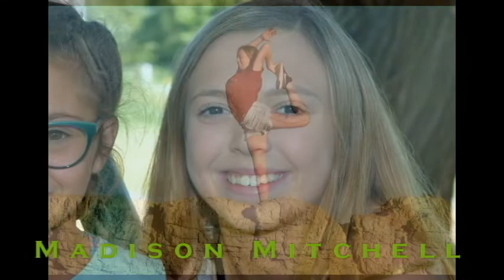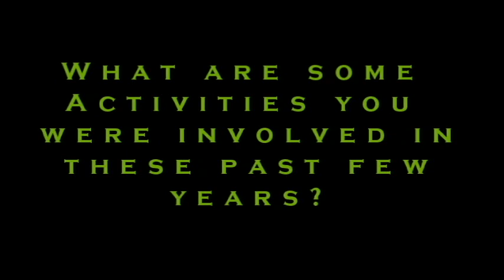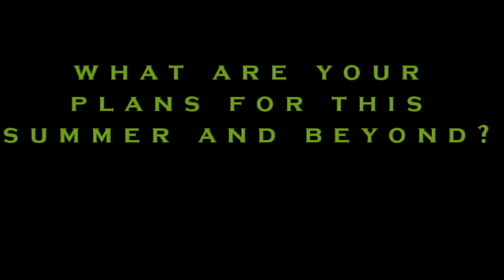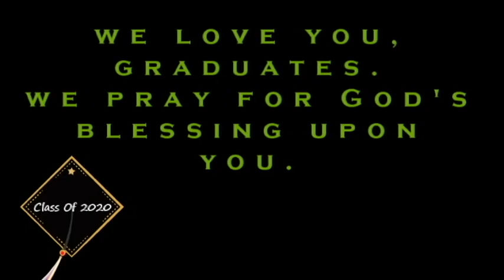Senior 2020 Video Long Grace Church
Grace Church Graduating Seniors 2020 Long Version